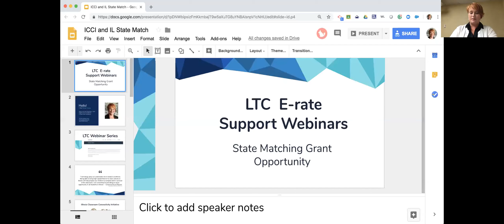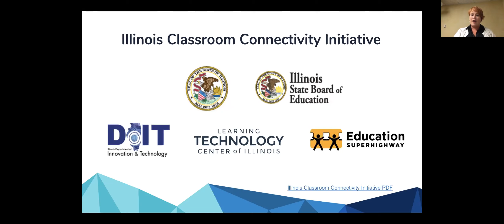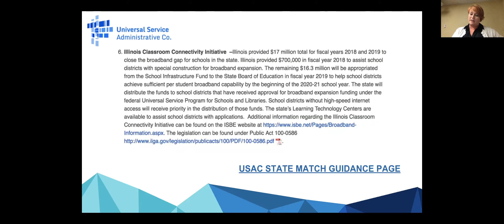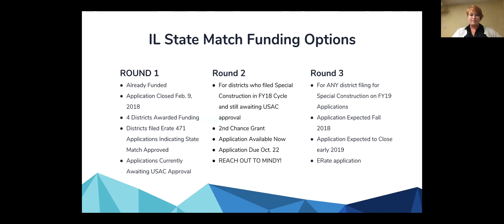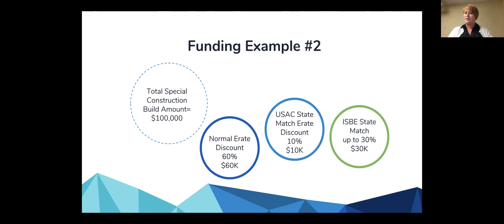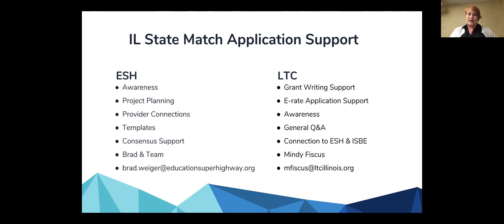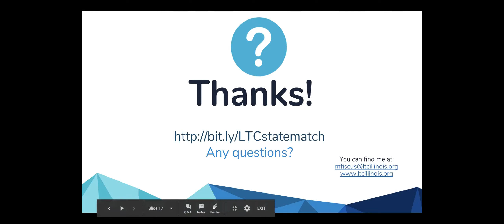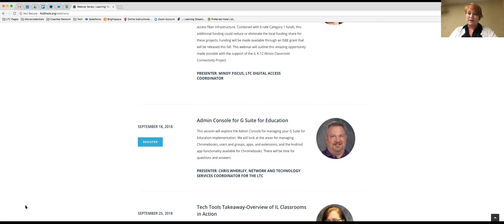E Rate State Matching Grant Mindy Fiscus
Webinar recording from FY19 Webinar Series.